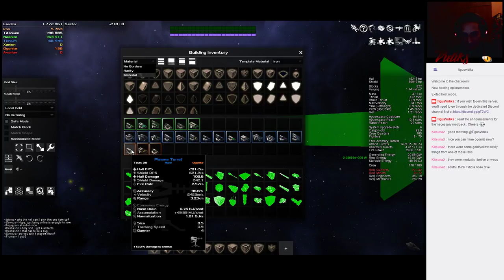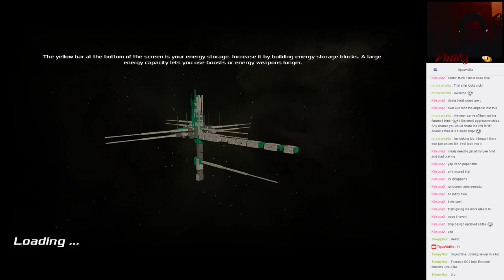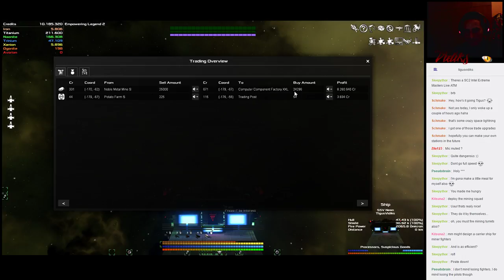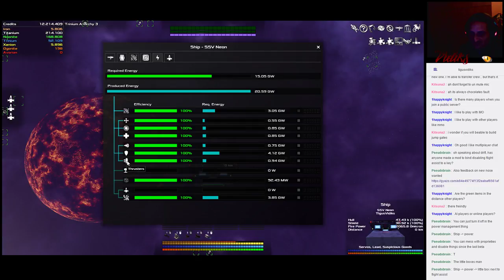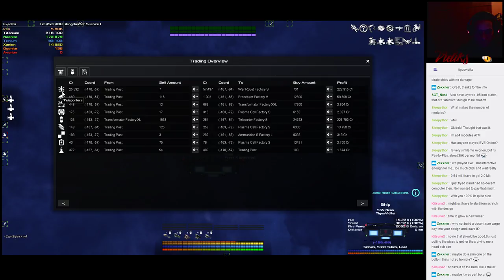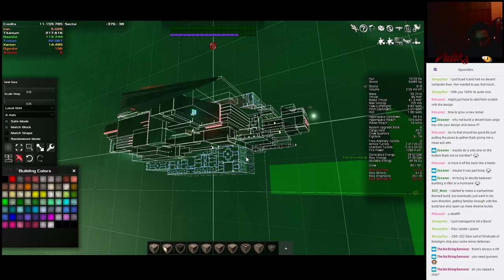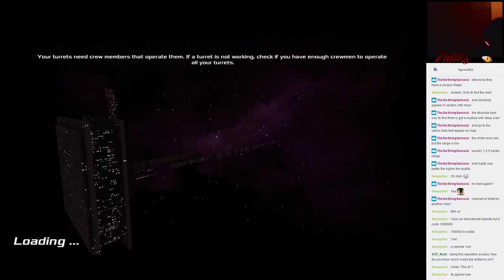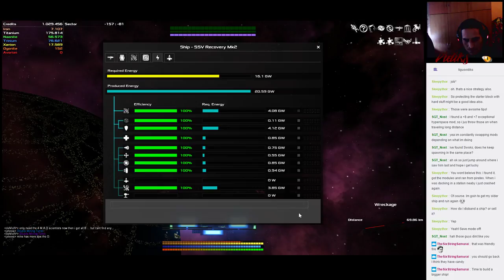Avorion(beta) Rusty's Galaxy [Semi-Open/PvE/CorePvP] - ep.17 - Died Twice today :/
advanced a little more, met a friend, fought some pirates together, got some loot, shared a design. All in all, a good day! :)

Game: Avorion
Player: TigusVidiks
Server: RustyGalaxyx2 EU/DU -
The server is semi-open, has it's own dedicated discord channel, and a custom modpack, wich you can read about in the discord channel.

[EU] Rusty's Galaxy [Semi-OP|PvE] {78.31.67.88}

If you decide to visit, be sure to go through the discord channel first ;).
(Thanks to Devious for the help and permission)